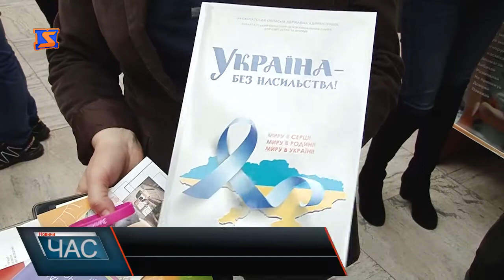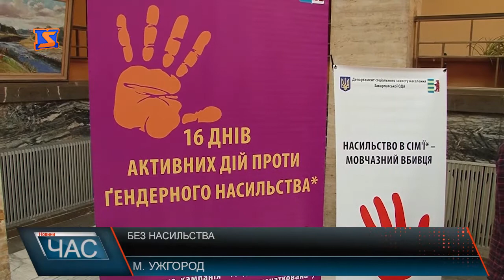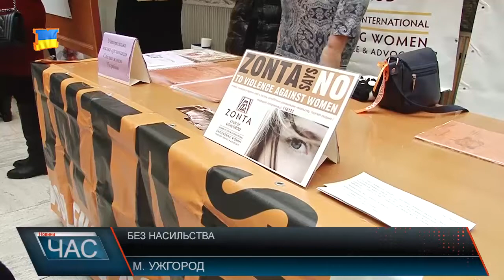Без насильства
Проблема насилля в сім’ї нині актуальна як ніколи. Тетяна Мачабелі каже:за останні чотири роки нараховують  до 5-ти сотень постраждалих жінок від насильства, які звернулися до їх організації за допомогою. За поточний рік «ведуть» 5-ьох таких сімей. Але і ця цифра куди більша. 50-ят % із усіх постраждалих замовчують про цю проблему. Бояться осуду – кажуть експерти. Більше того, діти стають заручниками батьківських конфліктів. Одна з причин, чому жінки терплять побої та психологічне чи економічне насильство – це нікуди податися. А тим паче з дитиною. Наразі в Закарпатті діє обласний реабілітаційний центр. Де є психологи та фахівці, які допоможуть не тільки пережити конфлікт у сім’ї, а й знайти роботу, в разі потреби. У планах – відкриття ще одного. Однак проблема насильства стосується не лише дорослих жінок, а й школярок. Зі слів Валентини Митровцій, шкільні психологи неодноразово піднімали це питання. Тому для кращої обізнаності жінок різного віку нині проводять акцію «Бузкова стрічка», щоб не тільки уникнути насилля. А й припинити його. В акції беруть участь і правоохоронці. До них за останній рік звернулися понад тисячу потерпілих зі скаргами про насильство в сім’ї. 19-ть з яких скоєні проти дітей. Тому варто пам’ятати, що вища міра покарання за фізичне насильство – декілька років позбавлення волі. Але знову ж таки, щоб покарати винного про проблему потрібно говорити. А терпіти та замовчувати.